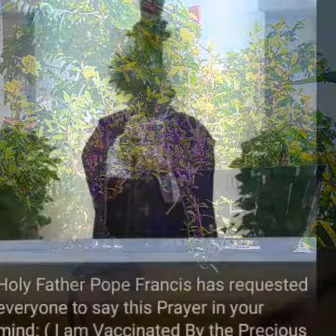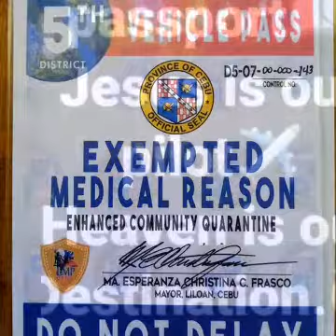HELPING A FRIEND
to avoid faster contamination of the virus ..military are deployed to every boarder of every city  town and barangay to check the Quarantine Pass of every passersby if they are legit to use it..
Militaries are the only men we can be  trusted to call whenever theree is a  calamities . activities ..that needed them...